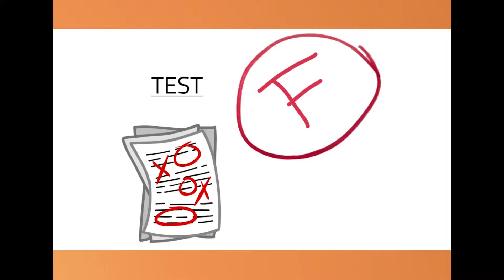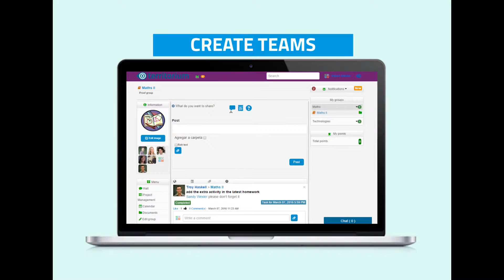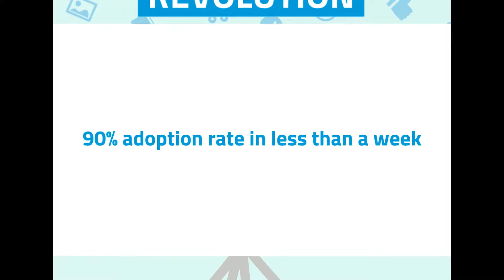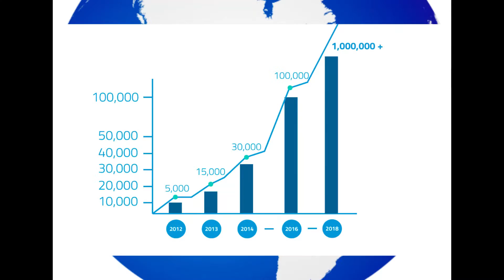Launch Competition: Lightning Round | Territorium | SXSWedu 2016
SXSWedu Launch is a fast-paced, live startup competition for education entrepreneurs designed to highlight emerging innovations impacting the world of teaching and learning.

Ten early-stage education startups have been selected to compete in the fifth annual Launch competition. While these startups vary in location, mission, structure and the challenges they hope to solve, they all share a passion and desire to create positive change in education.

All ten Launch 2016 finalists will take a turn pitching their education startup to the judging panel and live audience in this fast-paced kickoff to the competition.